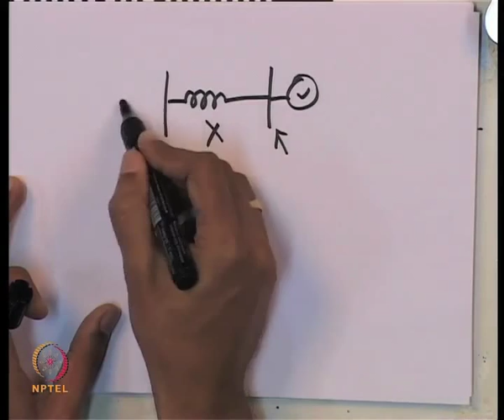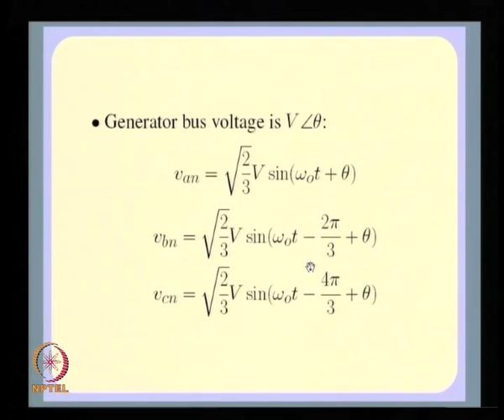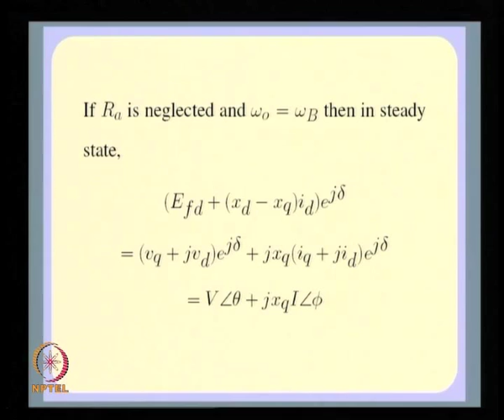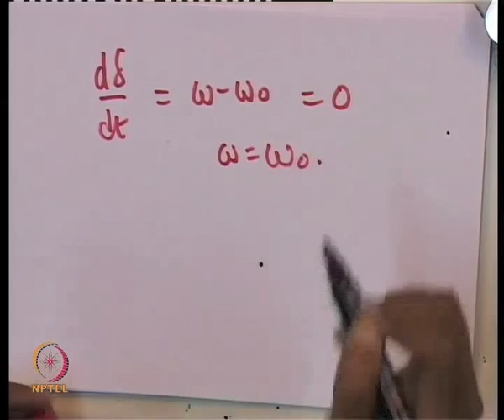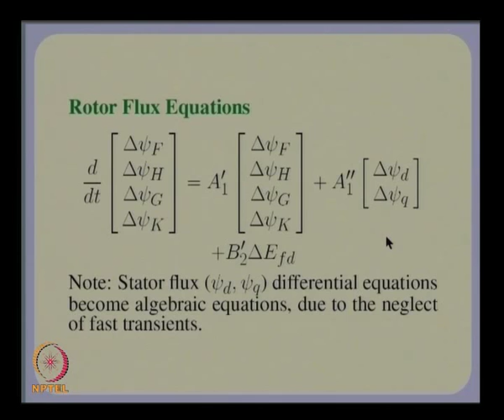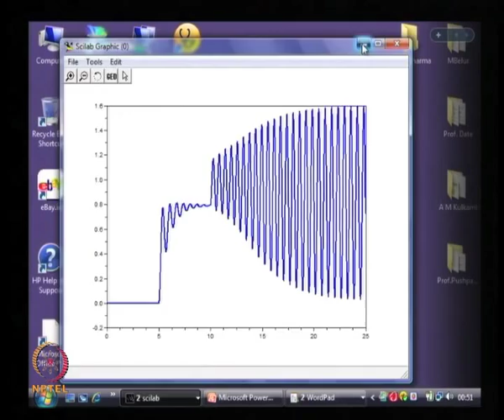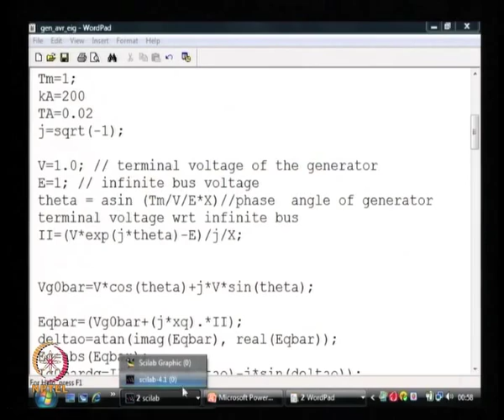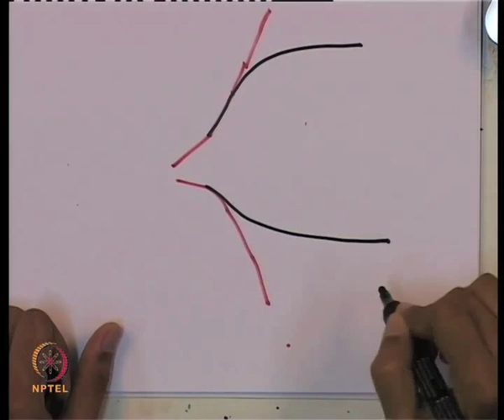Mod-01 Lec-30 Excitation System Modeling. Automatic Voltage Regulator. Linearized Analysis